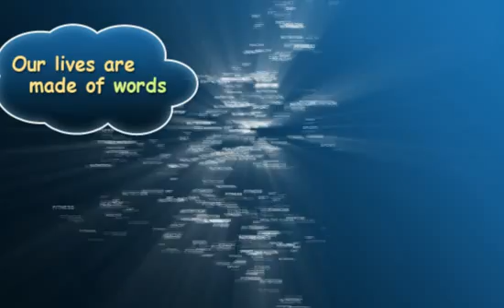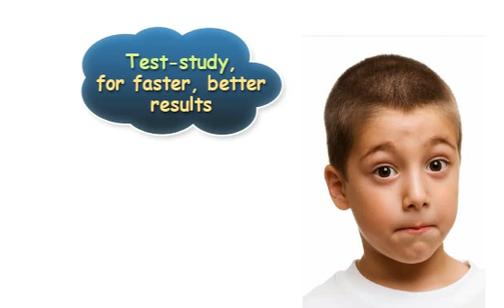About LearnThatWord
What we do and why.